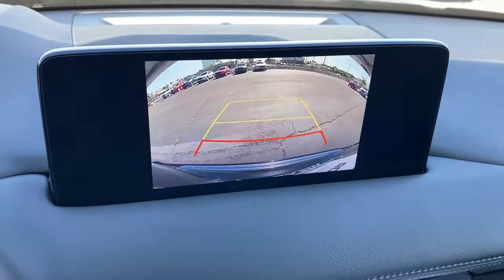2022 Mazda CX-5 Huntington Beach, Newport Beach, Fountain Valley, Westminster, Costa Mesa M549804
Jet Black Mica New 2022 Mazda CX-5 available in Huntington Beach, CA at Huntington Beach Mazda. Servicing the Huntington Beach, Newport Beach, Fountain Valley, Westminster, Costa Mesa CA area.
2022 Mazda CX-5 2.5 S Premium Plus Package - Stock#: M549804 - VIN#: JM3KFBEM0N1549804